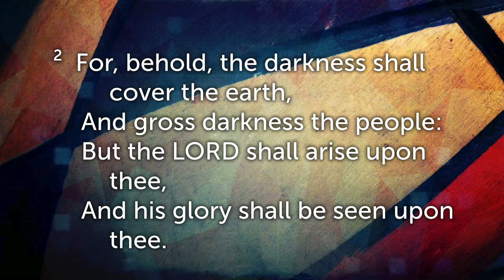Shine - Audley Allen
Pastpr Audley Allen speaking on the topic "Shine" based on Isaiah 60:1-3